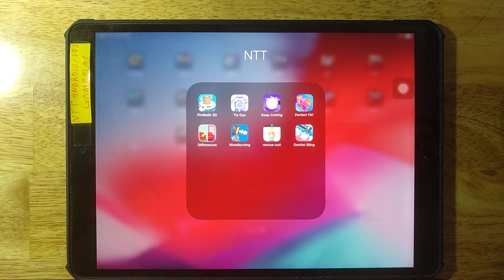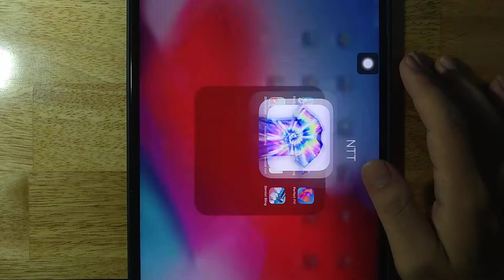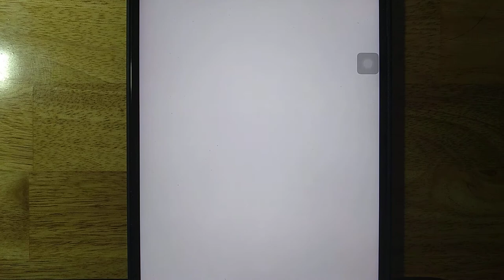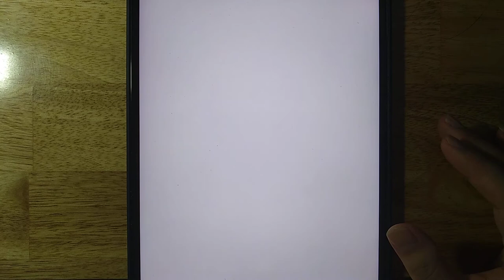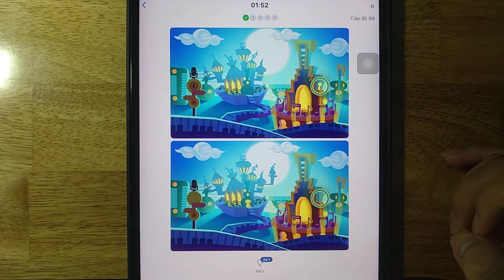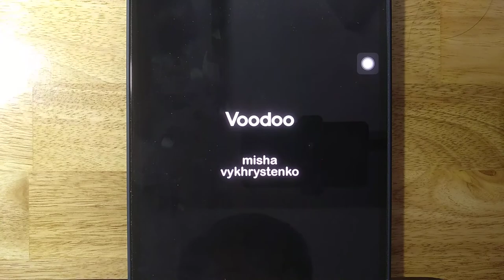FireBalls 3D,Tie Dye,Soap Cutting,Perfect Fit,Differences,Woodturning,Rescue Cut,Dentist Bling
Android GamePlay
iOS GamePlay
iPad GamePlay
GamePlay Walkthrough